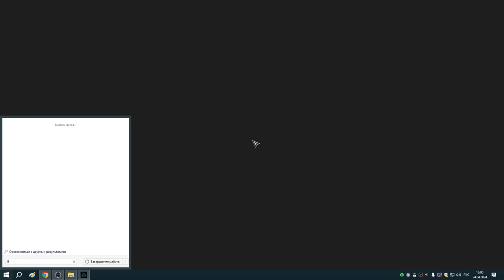218 Хильдеран захватила Хугхейм